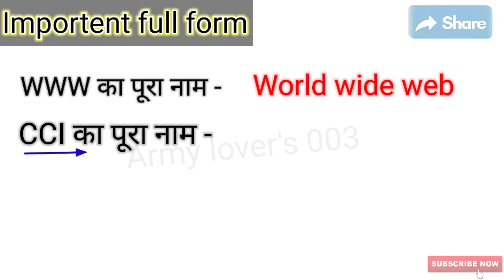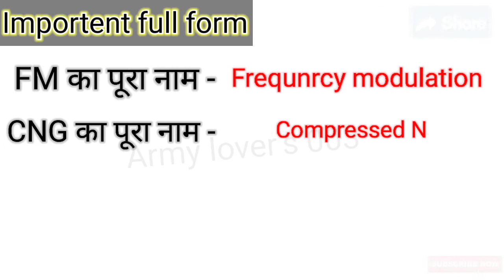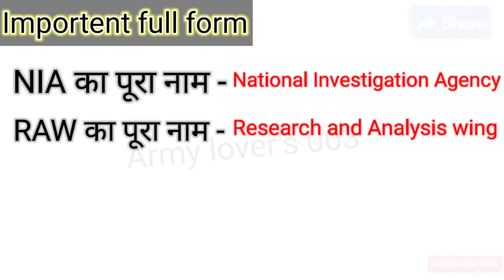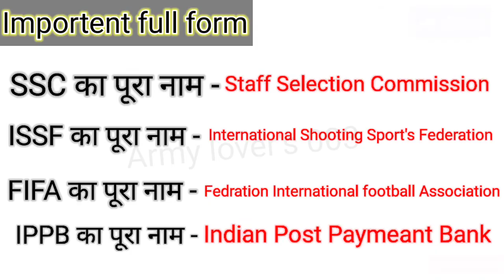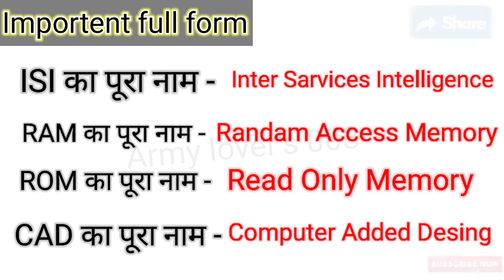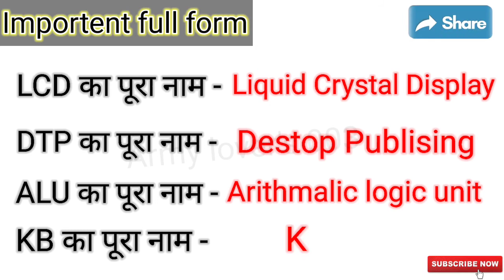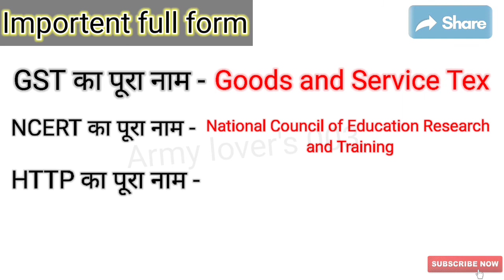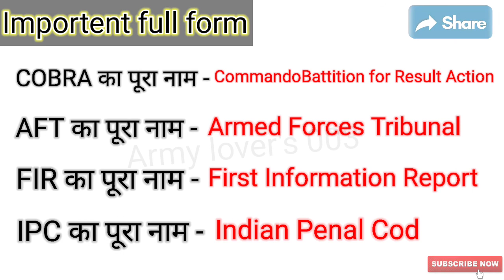Gk most important Full Forms ।। All Compitition Exam's Full Form...Jai hind🇮🇳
इस video मे हम बात कर रहे है।
Gk Most important full forms